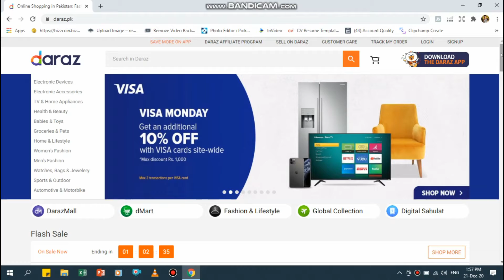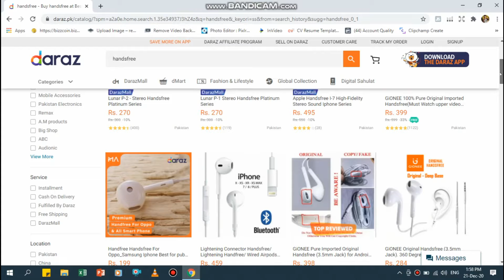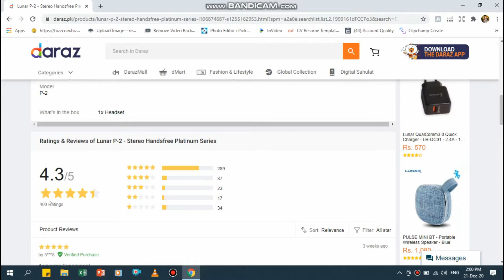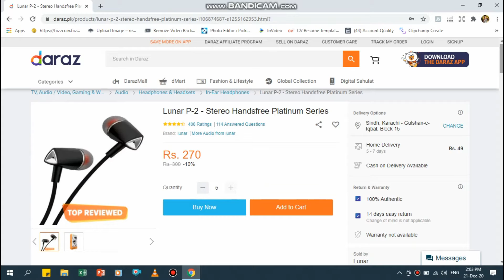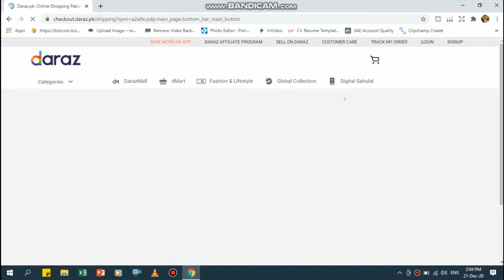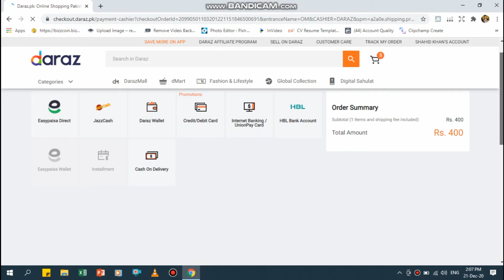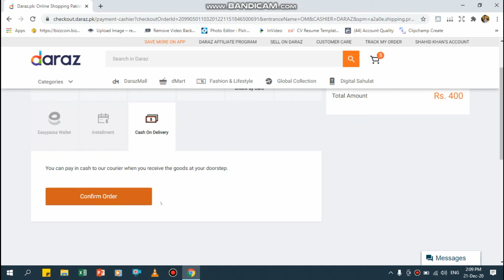How To Buy Products From Daraz || Daraz Sy Shopping Kaisy Kary || Online Shopping From Daraz ?